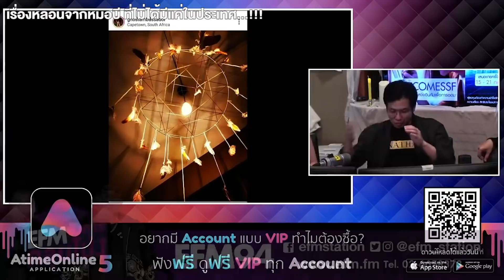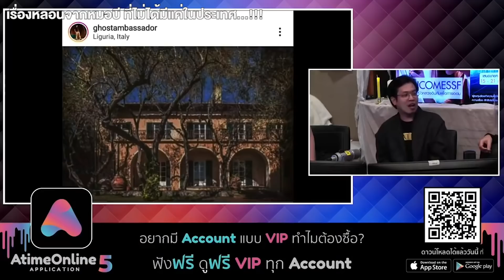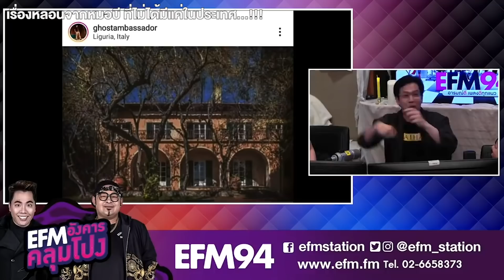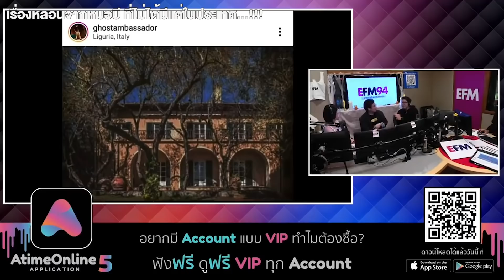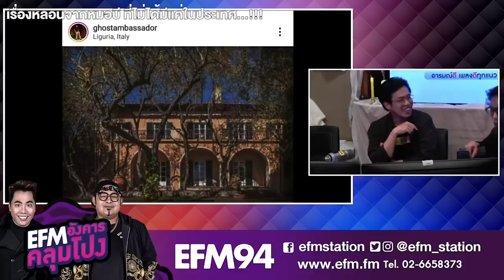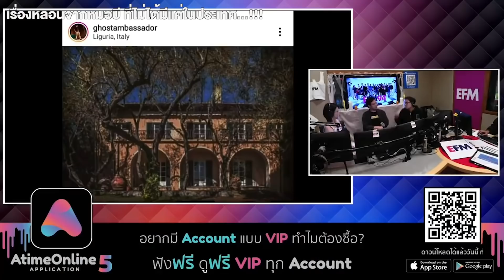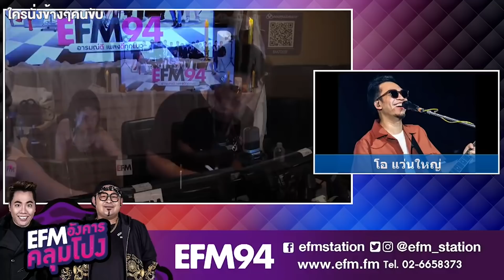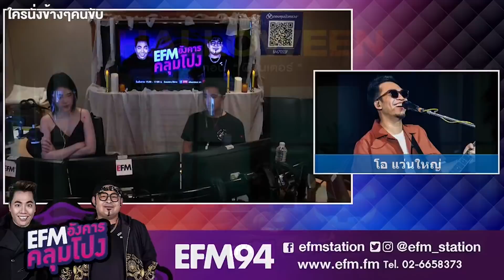Playlist Halloween หลอน ตอน 'ผีอินเตอร์' (อังคารคลุมโปง)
ต้อนรับ Halloween กับ Playlist หลอน ตอน 'ผีอินเตอร์'
กับ 15 เรื่องหลอนทั่วโลก ที่รวมมาให้คุณได้ฟังกันแบบจุกๆ ให้ขนลุกไปทั้งตัว

สำหรับใครที่มีเรื่องราวหลอนอยากแชร์ประสบการณ์กับรายการอังคารคลุมโปง
ส่งเรื่องราวมาที่ inbox facebook
ทีมงานรออยู่นะ

00:00 JINGLE
00:07 ก็บอกแล้วไง...ว่าจะร้องเพลง!!!
07:38 เจอดีที่เกาหลี
26:27 เจอดีที่ร้านละลายเงินวอน
40:42 ผีโรงแรมสิงคโปร์
49:37 เรื่องหลอนโรงแรมที่มาเลเซีย
53:45 ไปปราบผีที่มาเลเซีย
01:00:10 มีดเรียกวิญญาณ!!
01:07:35 เรื่องหลอนจากหมอบี ที่ไม่ได้มีแค่ในประเทศ...!!!
01:29:47 จิตสื่อจิตกับผีปู่อิตาลี
01:36:42 ผีอำที่ออสเตรเลีย
01:44:10 อาถรรพ์อียิป
01:46:39 ภาคต่อของอาถรรพ์อียิป เรื่องหลอนจากฝันดีฝันเด่น
01:53:41 บ้านพักรีสอร์ทหลอนที่อเมริกา
02:18:13 ใครนั่งข้างๆ คนขับ
02:29:23 ถ่ายภาพพลุ แต่ได้ภาพอะไร...?!
02:32:49 JINGLE